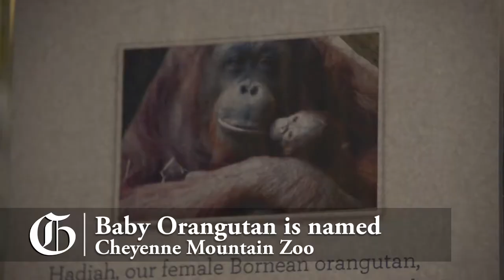Meet Ember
New baby Orangutan has been given the name Ember. She was born October 29th. Like her mother, she is very excited around people and fascinated with her surroundings. This is an important birth for the zoo, for she is a very rare Orangutan.